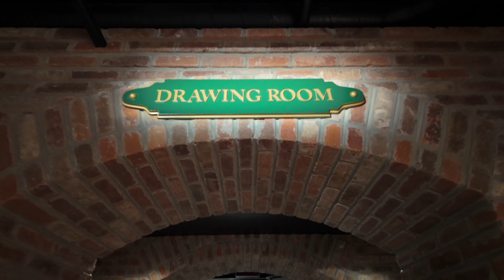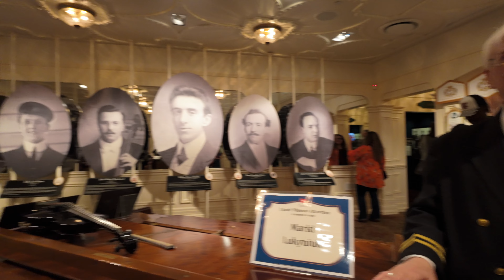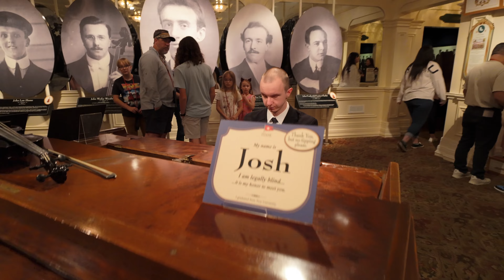Titanic Museum Pigeon Forge Music Gallery Show | Ukrainian Violinist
We hope you enjoy this music on board the Titanic Museum in Pigeon Forge Tennessee!  What was your favorite piece of music played?

⏱️⏱️VIDEO CHAPTERS⏱️⏱️
0:00 - Intro
0:28 - Titanic Tour
2:36 - Titanic Musicians
4:33 - Ukrainian Violinist Marki Lukynuik
5:00 - Ukrainian Song
7:17 - Ukrainian Song 2
12:04 - Classical Song "Summer"
14:56 - Soothing Song
19:20 - 'Feeling Good' Song
22:06 - Drake Song
26:10 - Beatles 'Yesterday'
29:11 - Believer Song
32:44 - My Heart Will Go On
37:12 - Josh Takes Over
38:31 - Titanic Museum Pigeon Forge